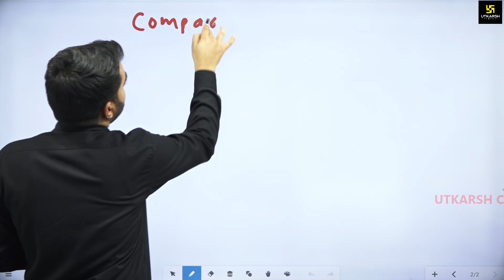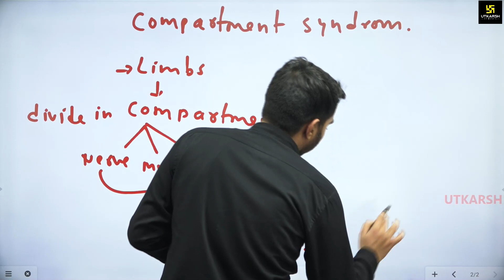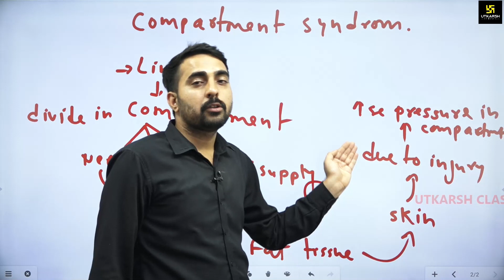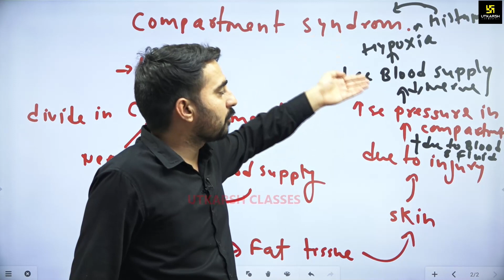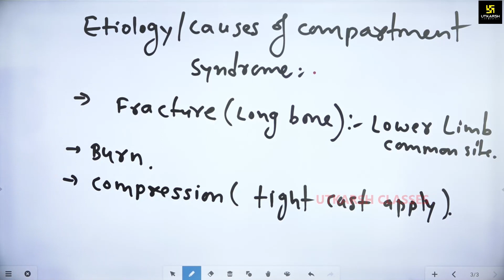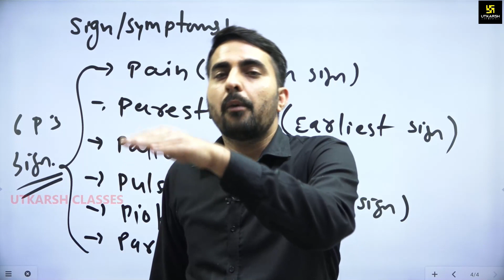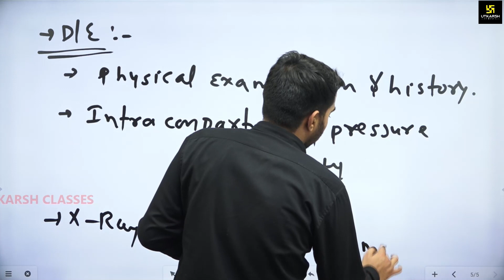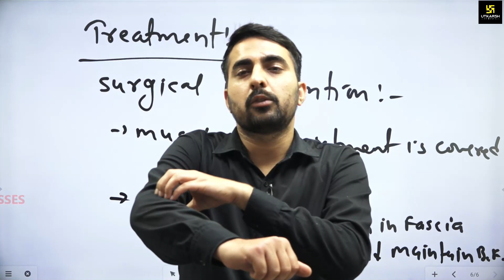COMPARTMENT SYNDROME | Important Short Topic | For All Nursing Exam | By Mukesh Sir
नर्सिंग परीक्षाओं की तैयारी करने वाले सभी विद्यार्थियों के लिए Mukesh  Sir लेकर आये है विशेष Short Topic पर Important Videos। यह Videos आपके आगामी परीक्षाओं में पूछे जाने वाले प्रश्नों का सही, सटीक एवं कम समय में उत्तर देने हेतु अत्यन्त सहायक सिद्ध होने वाली है,आज के इस Video का टॉपिक "COMPARTMENT SYNDROME "  है I तो देखिए सम्पूर्ण वीडियो और करें इन Short Videos के माध्यम से अपनी तैयारी को और भी बेहतर।